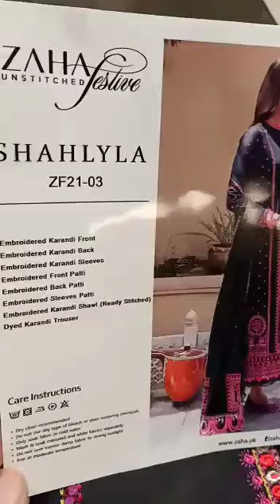8 October 2021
ZAHA KARANDI COLLECTION 2021
SHAHLYLA ZF21-03